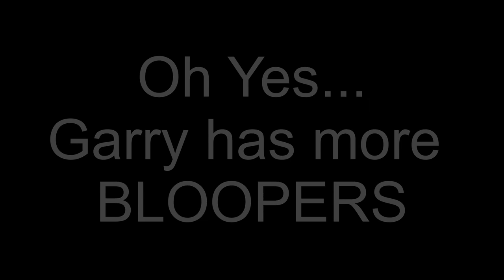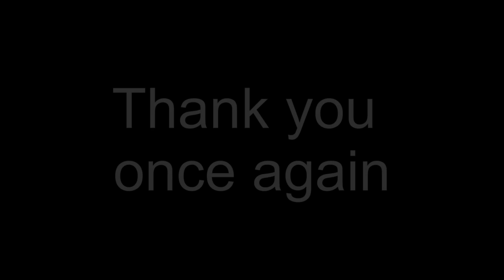KIDS CLUB JUNE SPECIAL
Gateway Resort
Kids club in Lockdown
All your favourite kids cub dances
with some tik tok dances too
Dance along and have some fun